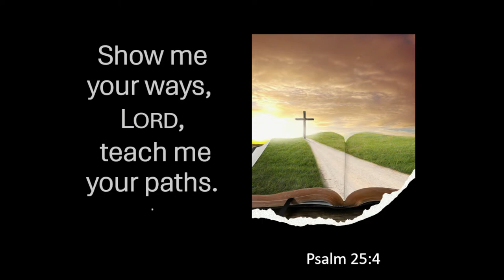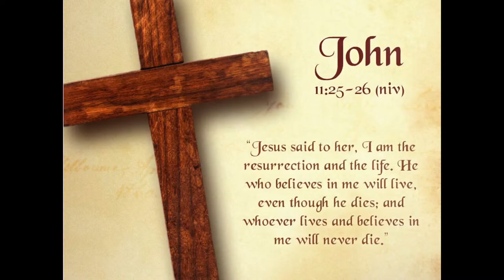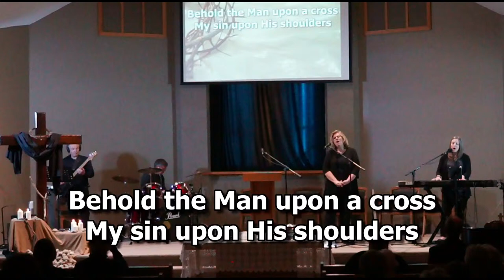March 29, 2024 Worship Service | Harmony Baptist Church | Good Friday Service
Welcome to the livestream of Harmony Baptist Church in Hamilton, Ontario, Canada.    We are so pleased to have you joining us for today's service.  This morning we gather to remember the sacrificial death of Jesus Christ.  Our service will include singing, a series of readings, and a time of communion around the Lord's Supper.  Thanks for being here today.

Have you visited Harmony in person?  We would love to welcome you as our guest on an upcoming Sunday.  We meet at 10:20 on our church campus at 1763 Upper James Street, in Hamilton.  Come a few minutes early and connect with others or meet our pastors in a coffee house atmosphere.  You are welcome to bring your coffee into the service which is relaxed, informal, and contemporary.  We have Sunday morning classes for children of all ages.  We are a diverse group: mature Jesus' followers and people just starting to explore faith.  You will find people of all ages, differing religious backgrounds, varied ethnicities, and different perspectives.  Wear whatever you are comfortable wearing.  You will see people dressed up in suit and tie, and others in a t-shirt and tattoos.  No matter what their sense of style, they are people just like you, who are engaged in the adventure of doing life together as we seek to allow God to change us, and change our community and world through us.  We hope to see you soon! Our ministry to our local and online community depends on people like you.  Please help us continue to serve our community in 2024. To support our ministry financially, to request prayer, or to talk with one of our pastors, you can find us